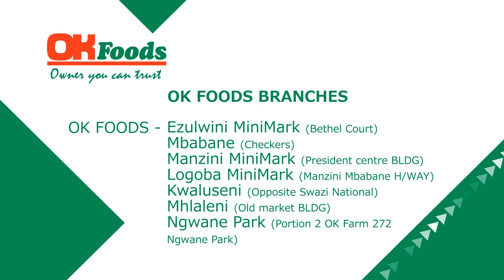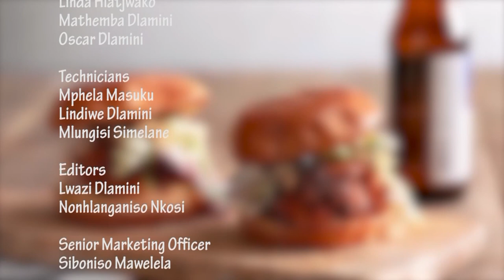Etiko || SO1EO7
Join the host as she takes us through various Eswati dishes and other delicious courses in her kitchen, both the old and new preparation methods and each dishes health benefits.The host will serve up easy to prepare, rustic and crowd-pleasing recipes proving you don't have to buy expensive recipes to enjoy a test of good healthy food.